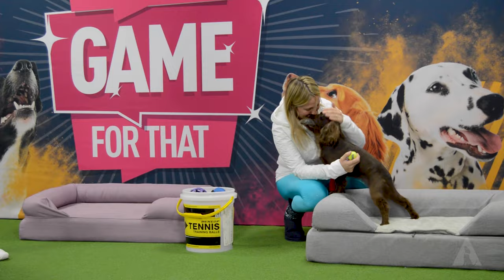Teach your dog to LOVE playing with Toys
In this week’s AbsoluteDogs TV Episode, we discuss:

Do you have a dog that doesn't like to play?
Does your dog play with everything BUT you?
What about those dogs who have zero interest in the toys or food you offer them?

In this fab episode, Tom and Lauren are here to give you some seriously cool PLAY solutions - from food to toys and plain old fun with YOU, we've got all the tips, hints, hacks and troubleshooting strategies you could ever need!

Here are just SOME of the super top tips we've got for you in this episode:
 - Make it THEIR game, not yours! Adapt to YOUR DOG'S style of play!
 - When trying to grow value in toys, don't have food on you or in your play space!
 - Offer a variety of toys to find out which ones your dog finds the most joy in!

The MOST IMPORTANT thing to remember is that play with your dog is all about JOY and FUN! How you play a game is how you play life, so you want to make sure that your dog finds play WITH YOU the BEST thing ever! If they do, you can compete with the pesky squirrels, joggers, half-eaten hamburgers and anything else the environment might throw at you and your dog!

Check out our PODCAST with weekly talks and amazing insights that will transform your training!